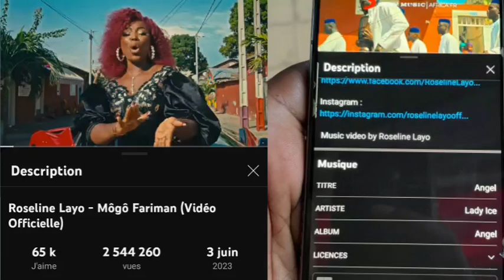URGENT! Réclamation de droit d'auteur sur Môgôfariman de Roseline Layo (regardez) | HERITOR